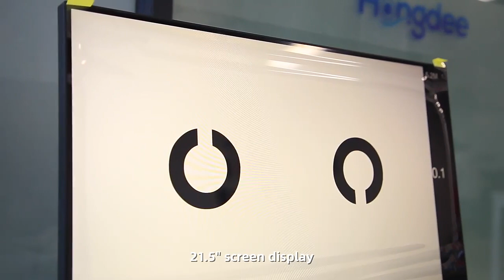VC 100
Daisy Wu
Sales Manager
Beijing Hongdee Corp